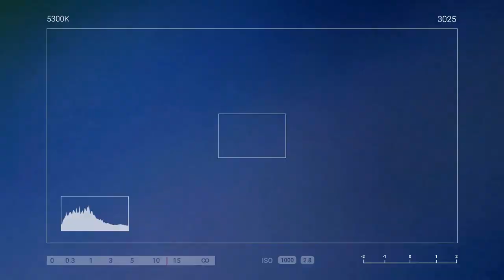Mata ni JPhee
Check our songs